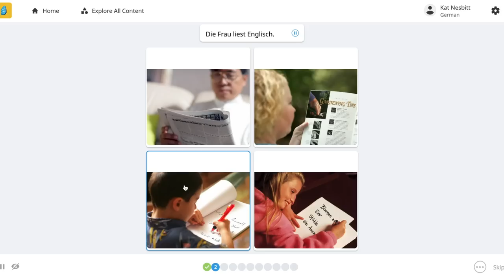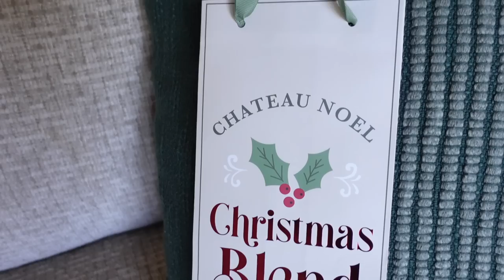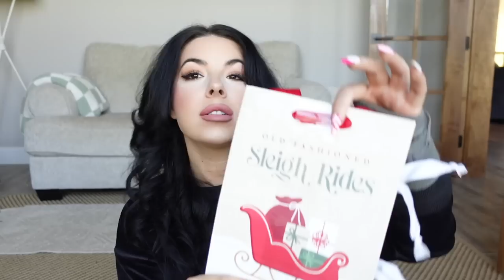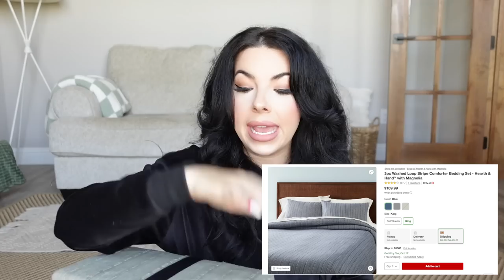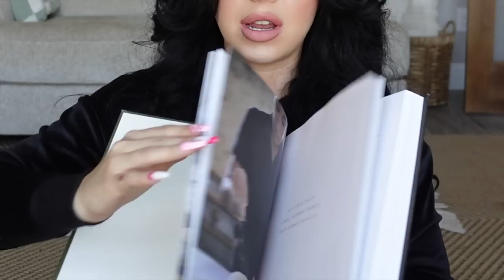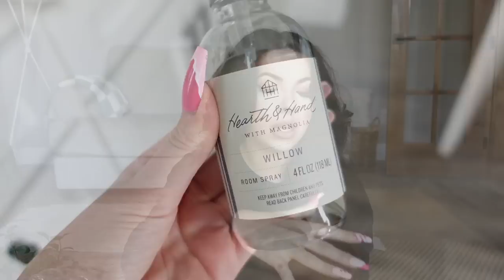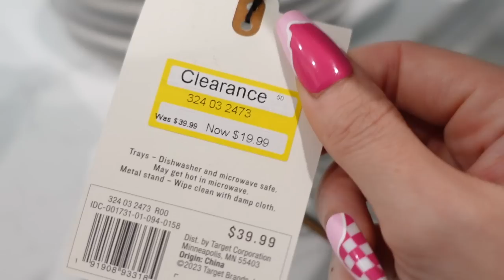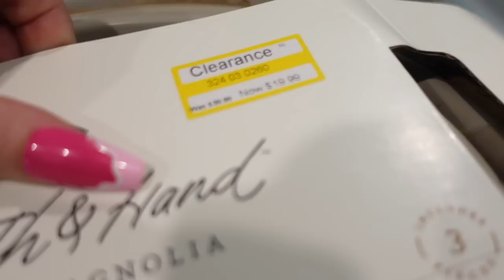TARGET CHRISTMAS HAUL & SEASONAL HOME DECOR YOU NEED FOR 2023!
PRODUCTS MENTIONED:
(DOLLAR SPOT PRODUCTS ARE UNFORTUNATELY NO LONGER AVAILABLE ONLINE)
Pie Server- unavailable online
Pie Server (similar amazon)
Fluted Pie Dish- unavailable online
Fluted Pie Dish (similar amazon)

8901 Tehama Ridge Pkwy, Ste 127, PMB 248.